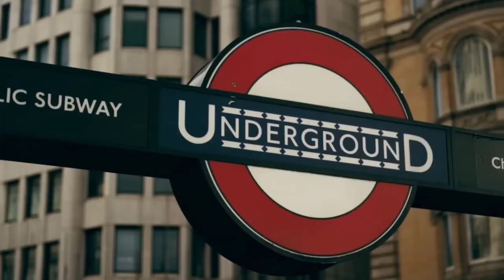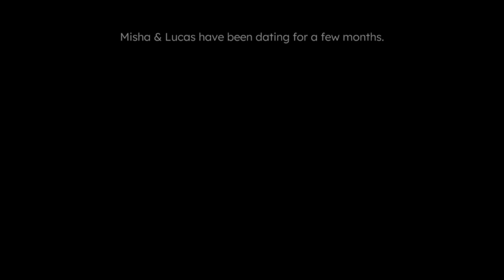Ten Dates (FMV) – **Very Sweet** Success with Lucas (Kaine Zajaz) + Entire storyline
The quirky and lovable coder with a sense of humour. As technology grows, so does Lucas’s relatability. He may not be a dating expert, but his personable nature and trendy tech interests make him a standout in the dating scene.